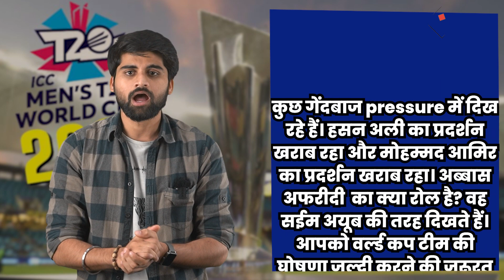Pakistan Team: 'सभी खिलाड़ी ट्रायल पर हैं...'Pakistan की T20 World Cup squad पर Rameez Raja का बयान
About This Video: Pakistan Team: 'सभी खिलाड़ी ट्रायल पर हैं...'Pakistan की T20 World Cup squad पर Rameez Raja का बयान